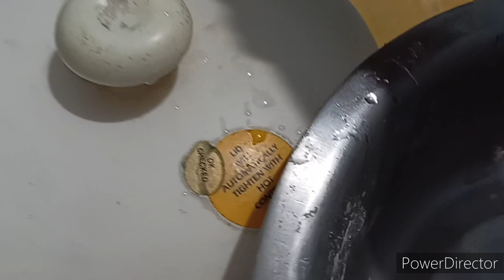সকাল থেকে বিকাল পর্যন্ত যা যা করলাম